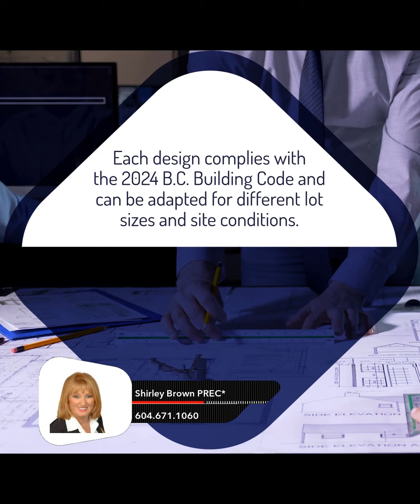Free B.C. Designs Speed up Housing Construction in 2024